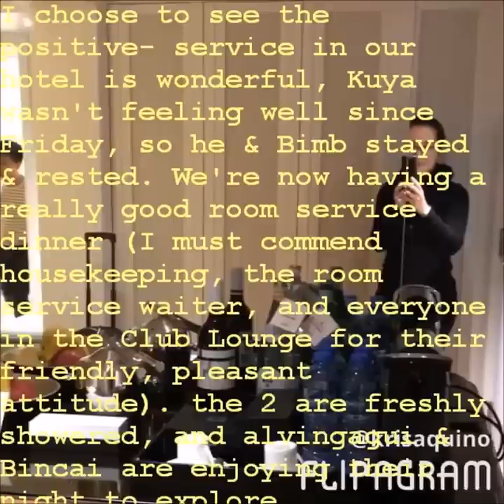Kris Aquino Bad Experience with Hong Kong Salesladies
Kris Aquino shares Bad Experience with Hong Kong Salesladies.